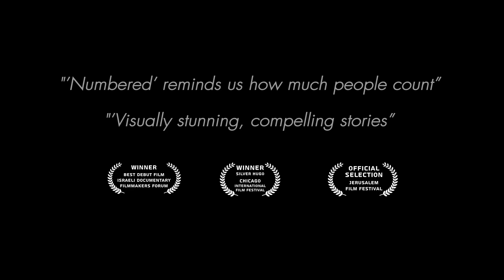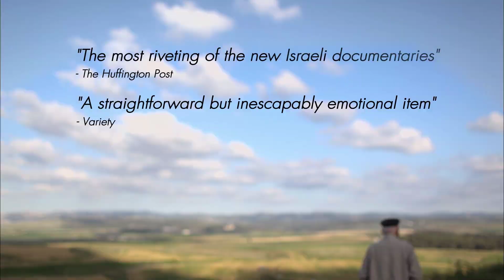Numbered Trailer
Numbered (2012)

Directors: Uriel Sinai, Dana Doron
Producers: Hilla Medalia, Neta Zwebner-Zaibert
Cinematographer: Uriel Sinai
Editor: Tor Ben Mayor
Composer: Issar Shulman
Historical Advisor: Gideon Greif
Original Language: Hebrew
Subtitles: English

Auschwitz prisoners, both Jewish or non-Jewish, were tattooed with serial numbers, first on their chests and then their left arms. An estimated 400,000 numbers were tattooed in Auschwitz and its sub-camps; only some several thousand survivors are still alive today. NUMBERED is an explosive, highly visual, and emotionally cinematic journey, guided by testimonies and portraits of these survivors. The film documents the dark time and setting during which these tattoos were assigned as well as the meaning they took on in the years following the war. In fact, the film's protagonist is the number itself, as it evolves and becomes both a personal and collective symbol from 1940 to today. These scars, paradoxically unanimous and anonymous, reveal themselves to be diverse, enlightening, and full of life.